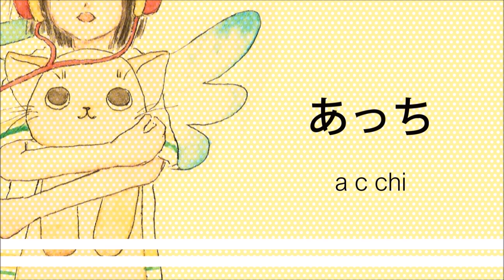How to pronounce 「acchi｜あっち」 Japanese vocabulary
In this video, you'll learn how to say「over there」in japanese

1) pronounced with a clear and neutral voice
2) pronounced by one letter at a time
3) pronounced with a natural tone of voice